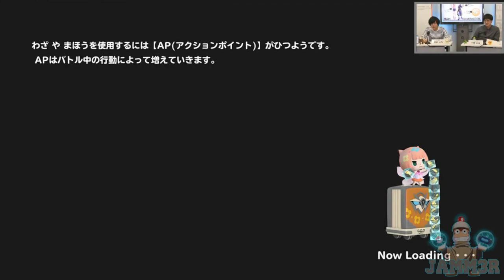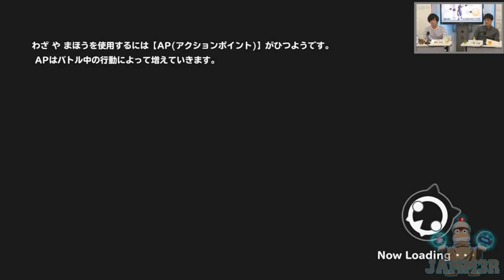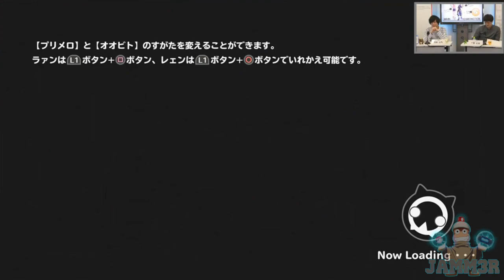Bases Gameplay (Nine Woodshill & Corneria) | World of Final Fantasy E3 Livestream Gameplay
World of Final Fantasy is shaping to be a very promising game, and during E3 they livestreamed for an hour, showcasing many different things parts of World of Final Fantasy. I thought I pick them apart and show them to you! This first one is the base areas that you will go to to make buy items, upgrade gear and things like that. And I get the feeling that there will be more than 2 base areas as you progress through the game!